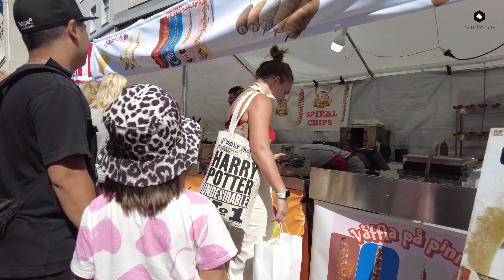Malmö festivalen 2024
Jag promenerar på Malmö festivalen 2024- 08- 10